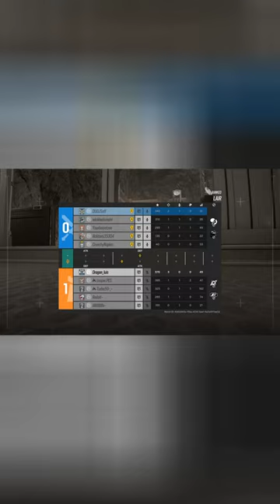SCOREBOARD Part 1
r6 clip